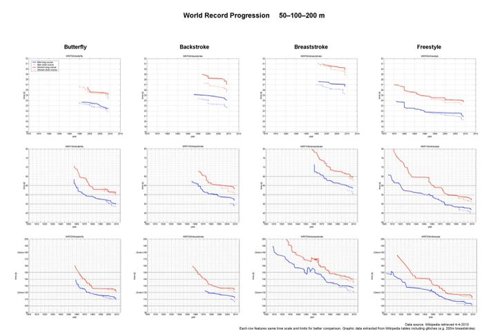World record progression 50 metres freestyle | Wikipedia audio article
00:01:01 1 Men
00:01:10 1.1 Long course
00:01:20 1.2 Short course
00:01:29 2 Women
00:01:38 2.1 Long course
00:01:47 2.2 Short course

- Socrates

SUMMARY
The first world record in the men's 50 metres freestyle in long course (50 metres) swimming was recognized by the International Swimming Federation (FINA) in 1976. In the short course (25 metres) swimming events the world's governing body recognizes world records since March 3, 1991.
The drop in world record times in the 2008/2009 coincided with the introduction of polyurethane suits from Speedo (LZR, 50% polyurethane) in 2008 and by Arena (X-Glide), Adidas (Hydrofoil) and Italian swimming suit manufacturer Jaked (all 100% polyurethane) in 2009.  FINA's ban on non-textile suit came into effect on January 2010. FINA also released a list of approved suits.